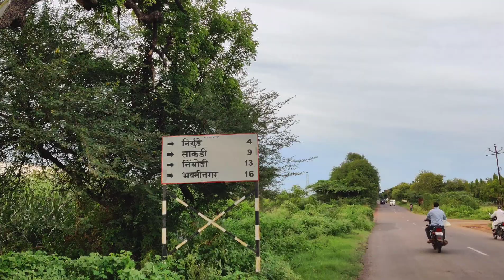सांप ने हाथ बांध दिया हुआ पँरलेसीस - पुरा व्हीडिओ देखे | Biggest Snake Tied My Hand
Name - Rat Snake
Type - Non Venomous
Length - 7 Feet
Video - Biggest Snake Tied my Hand
Rescue Location - Bhigwan, Baramati.
Rescuer Name - Amol Jadhav & Aditya parkhe

साँप का नाम - धामन सांप
प्रकार - विषहीन
व्हिडिओ - सांप ने हाथ को बांध दिया हुआ पँरलेसीस
स्थान - भिगवण,बारामती
सर्पमित्र - अमोल जाधव & अदित्य पारखे

amol_2714

आपका,
अमोल जाधव,बारामती.
Snake Tufani,Baramati.
Amol Jadhav,Baramati.

പാമ്പിനെ എങ്ങനെ പിടിക്കാം
ಹಾವನ್ನು ಹಿಡಿಯುವುದು ಹೇಗೆ
పామును ఎలా పట్టుకోవాలి
কিভাবে সাপ ধরবেন
ସାପକୁ କିପରି ଧରିବେ |
ਸੱਪ ਨੂੰ ਕਿਵੇਂ ਫੜਨਾ ਹੈ
سانپ کو کیسے پکڑیں
பாம்பைப் பிடிப்பது எப்படி
كيفية التقاط الثعبان
如何捕捉蛇
સાપની બો કેવી રીતે
Comment attraper un serpent
ヘビを捕まえる方法
Cum să prindem șarpe